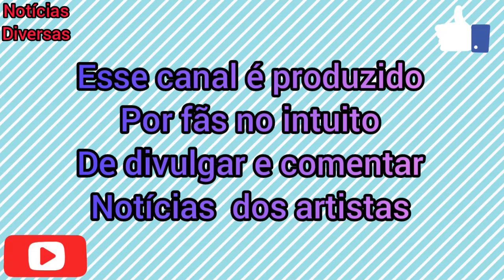CARLA DIAZ RECEBE PRESENTES DOS FÃS E PRESENTEIA SUA MÃE PELO DIA DAS MÃES